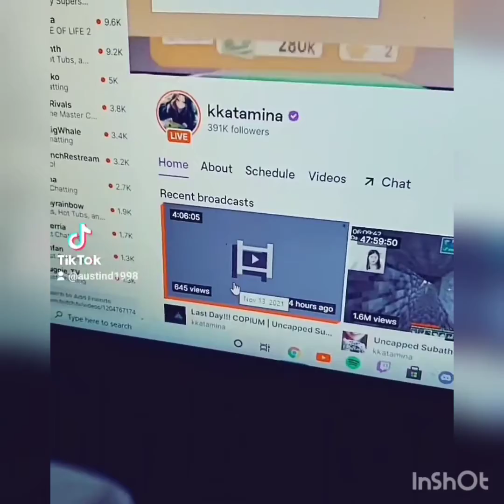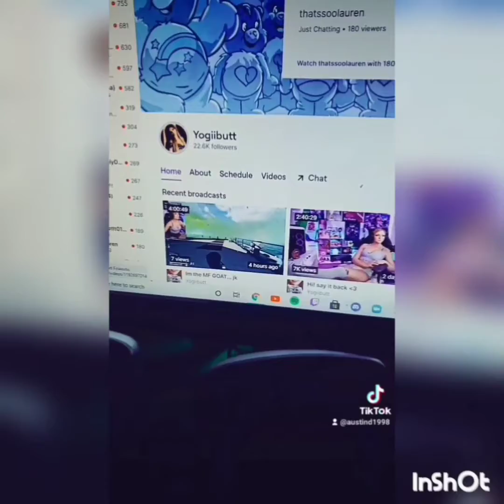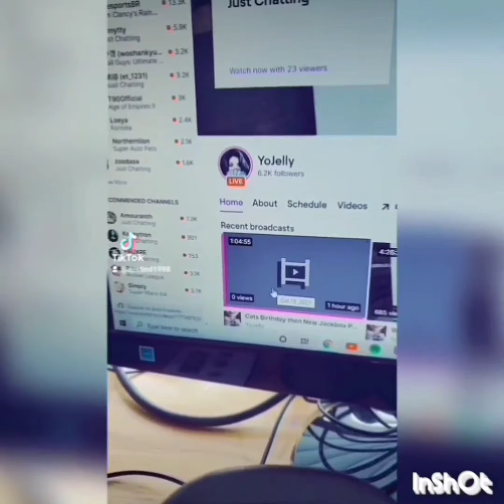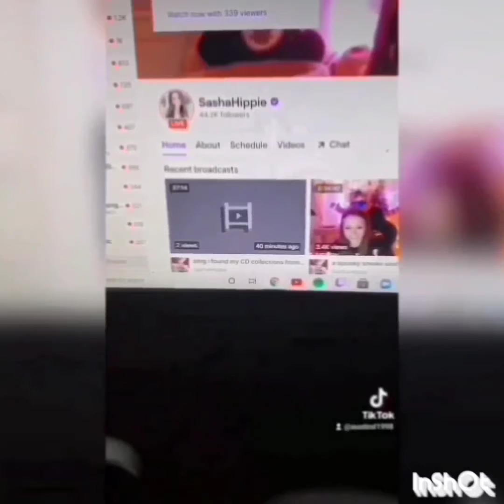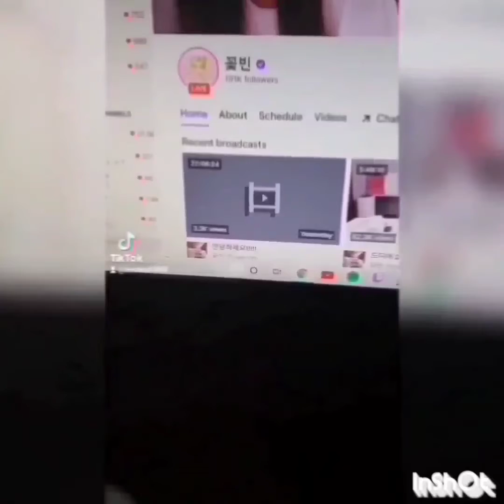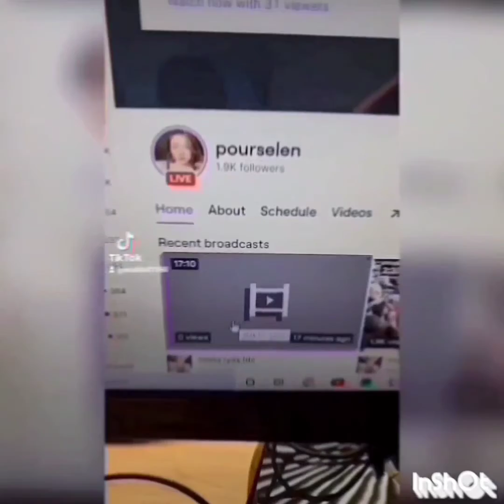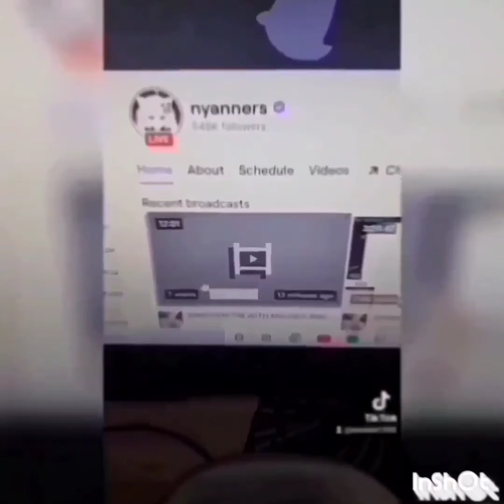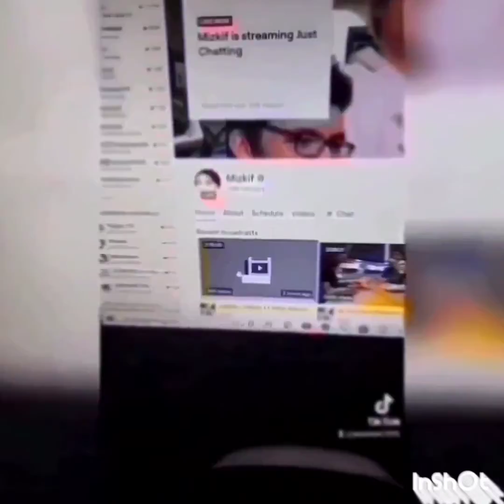Austind1998 fun funny moments part 322